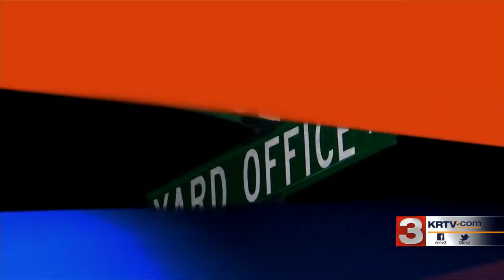Body found in Laurel identified as woman reported missing